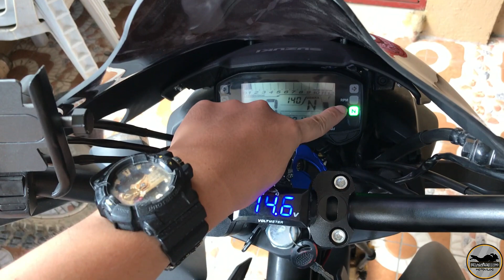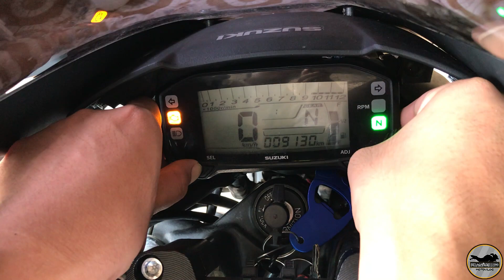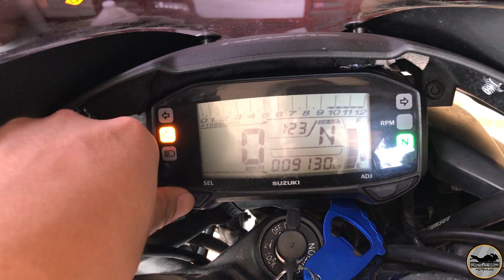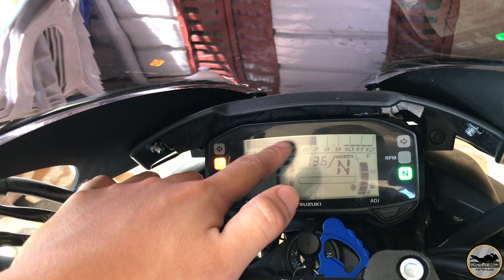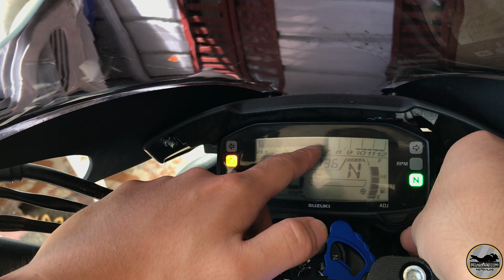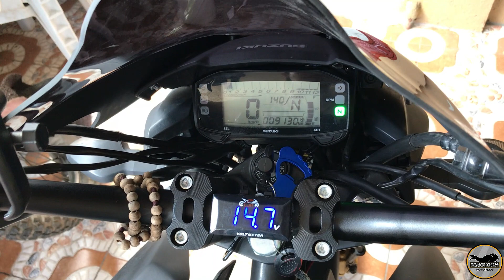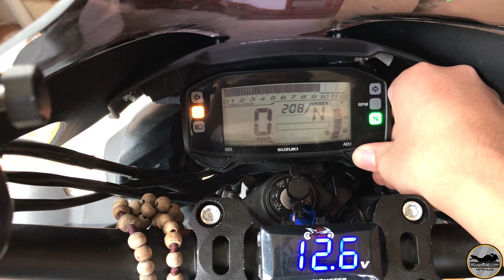PAANO I-ADJUST: CLOCK, TRIP METER, RPM BLINKER | SUZUKI GIXXER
Napakadali lang pala mag adjust! Sana may natutunan kayo sa aking video!
Stay Home, Stay Safe po tayong lahat!